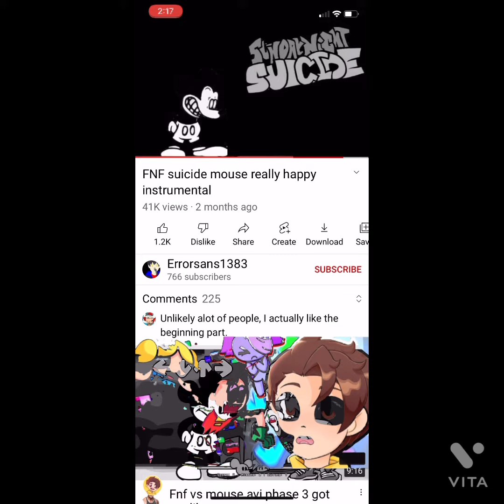Mickey Mouse really happy but New vs Old :D